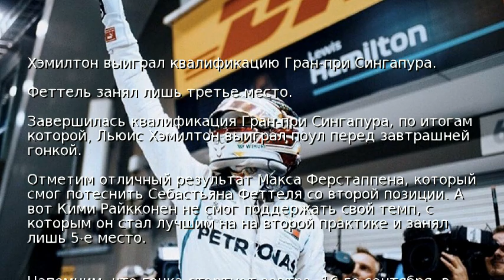Хэмилтон выиграл квалификацию Гран-при Сингапура